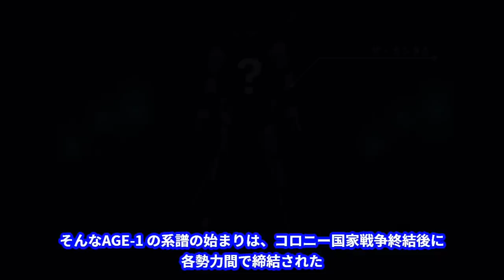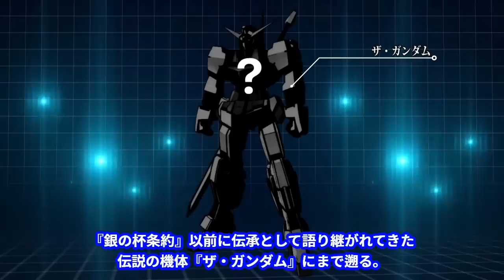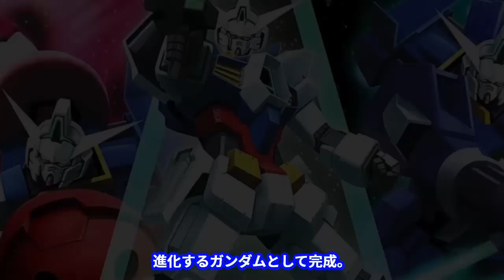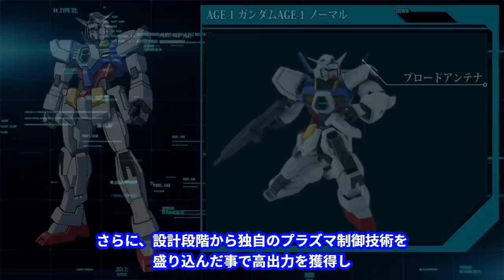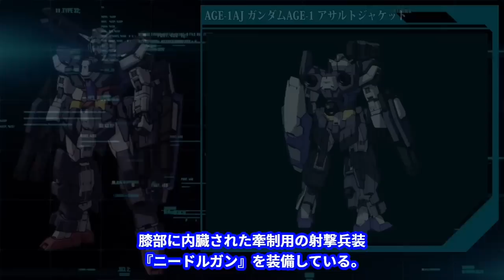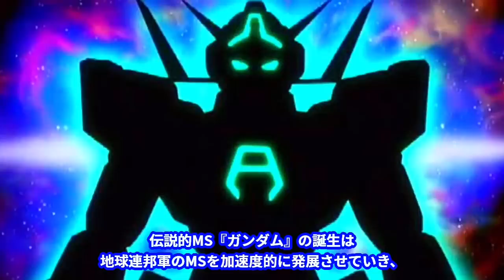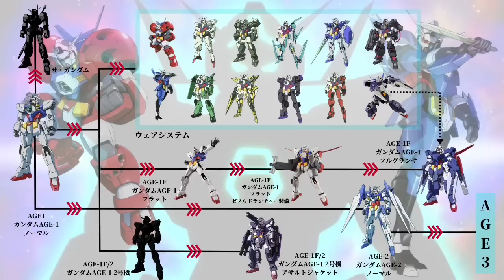【ガンダム 解説】～ガンダムAGE-1の系譜～ 戦闘経験を蓄積、解析し進化するガンダム